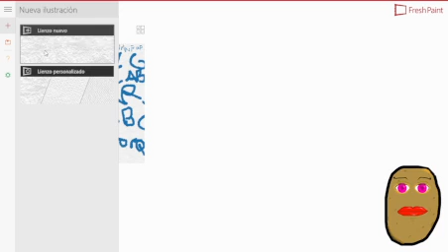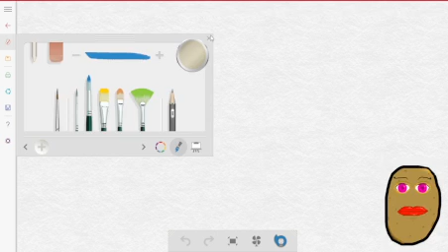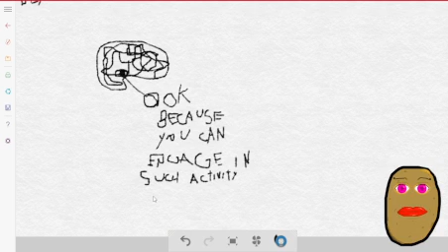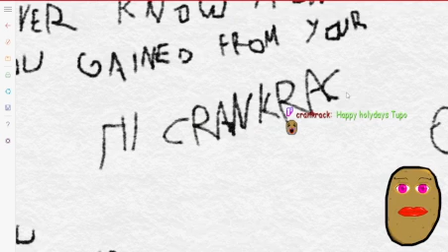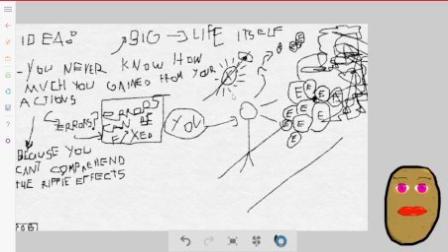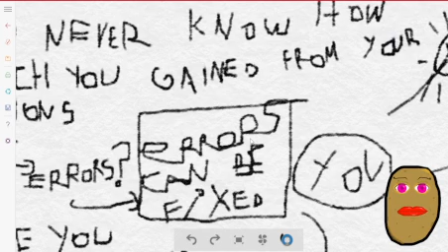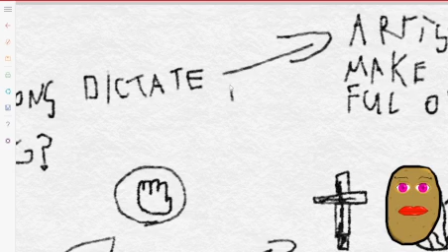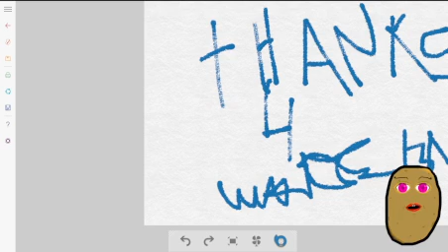[Vtuber] 175 🥔DAY, More Just Testing, sharpening the process even more.